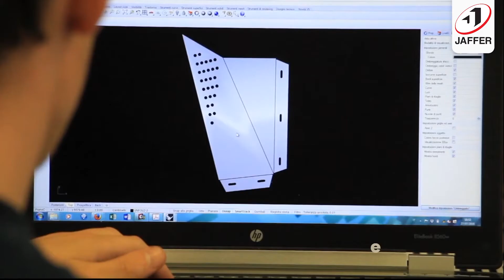Alucobond - IAP-KC's Webinar Sponsor